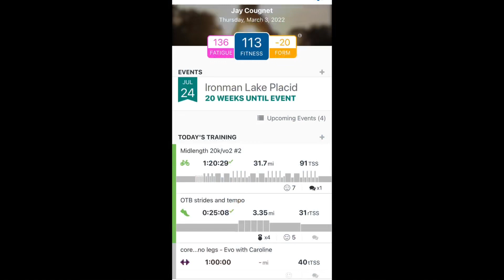Day 106 - 2022/03/03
Day 106 - There are only so many angles you can use to show @thattriathlonlife.  It is about showing up everyday to improve yourself in some way.  It isn’t always a picturesque back drop.  Mine is usually the cave and it makes me happy!  I hope you are happy with yours too!